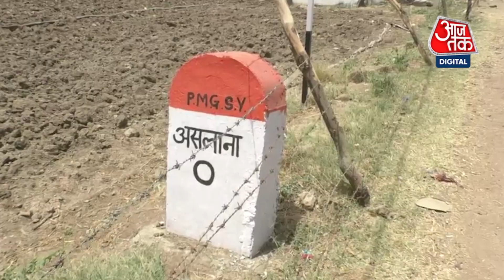Madhya Pradesh में शादी के वक्त गुल हुई बिजली और बदल गए दूल्हे, जानिए फिर क्या हुआ ? | Aaj Tak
बिजली गुल होने से मध्यप्रदेश के उज्जैन जिले में एक अजीबो-गरीब घटना सामने आई है. जहां अंधेरे के कारण शादी में होने वाली रस्म के दौरान दुल्हनों के दूल्हे बदल गए. जब लाइट आई तो दुल्हन और उनके परिजन भौचक्के रह गए, जिसके बाद फेरे के दौरान हुई गलती को ठीक किया गया.

A strange incident has come to light in Ujjain district of Madhya Pradesh due to power failure. Where the grooms of the brides changed during the wedding ceremony due to darkness. When the light came on, the bride and her family were stunned, after which the mistake made during the round was rectified.